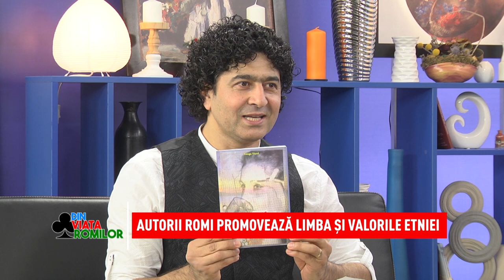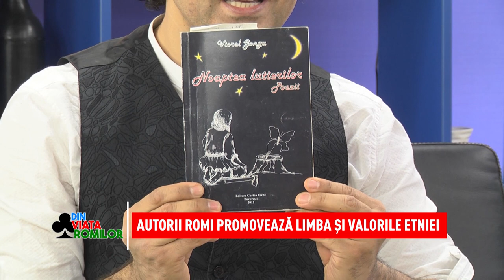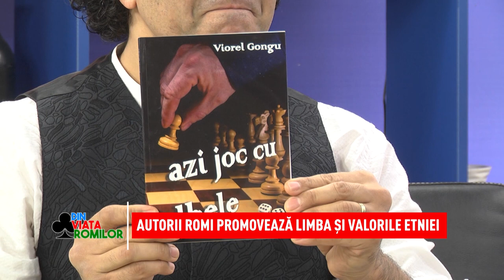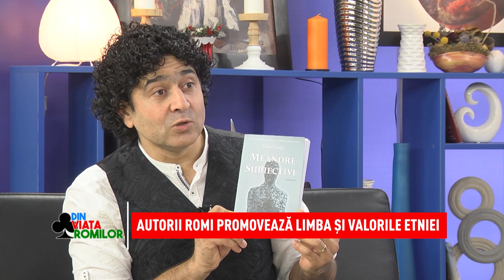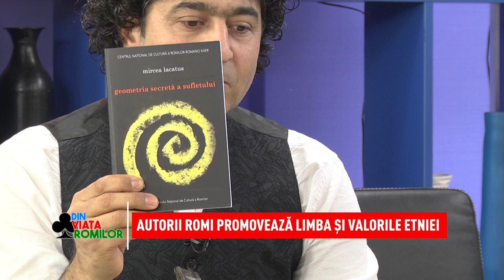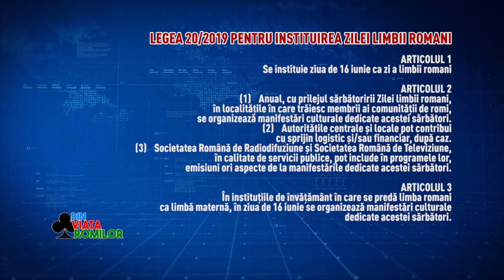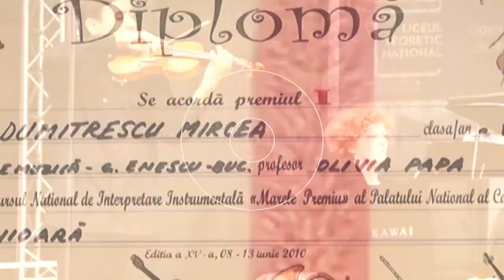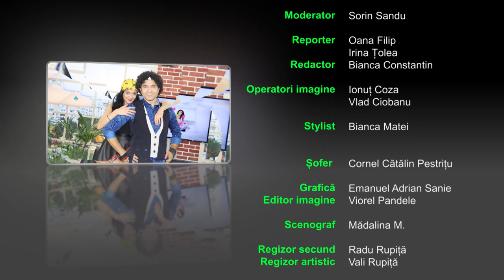Din viața romilor 19.01. 2019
Pentru că ne aflăm în preajma Zilei Naționale a Culturii, în această sâmbătă, pe 19 ianuarie, vă propunem o ediție dedicată cuvântului scris în limba romani. În platoul nostru vin Delia Grigore, cunoscută poetă și profesoară de limba romani, alături de Emil Iulian Sude și Viorel Gongu, doi scriitori romi cu o evoluție publicistică demnă de aprecieri. Vorbim cu invitații noștri despre contribuția creatorilor romi la literatura contemporană, precum și despre promovarea prozei și poeziei rome. Evocăm, totodată, evenimentele care sporesc vizibilitatea noii generații de autori romi. De asemenea, vă vom prezenta ce presupune adoptarea Proiectului Legislativ propus de Partida Romilor în Parlamentul României și măsurile prin care este instituită în calendarul național Ziua Limbii Romani. Urmăriți emisiunea „Din viața romilor” în fiecare sâmbătă și duminică, de la ora 9, pe Național TV!